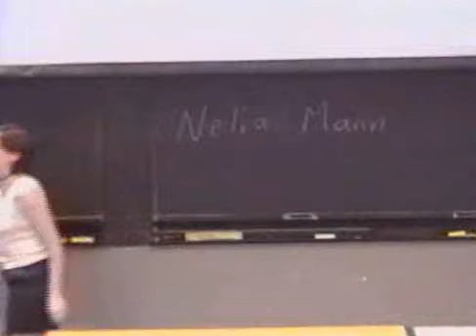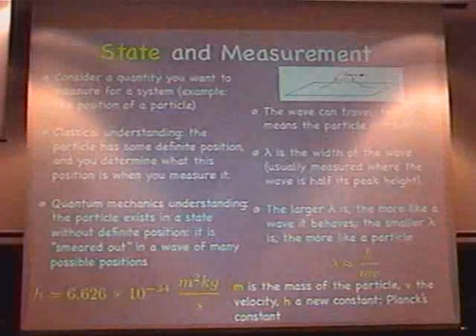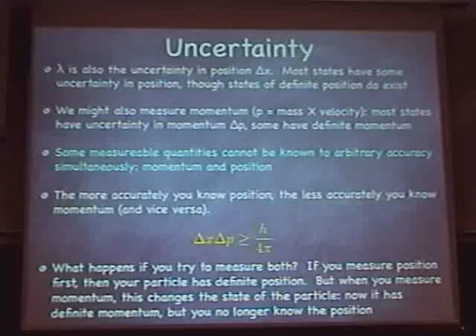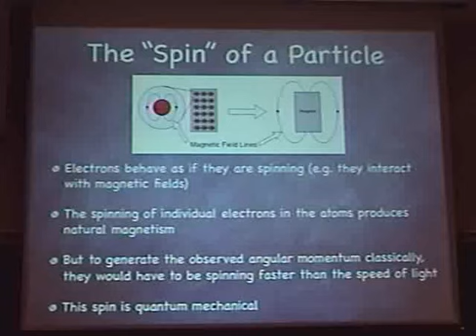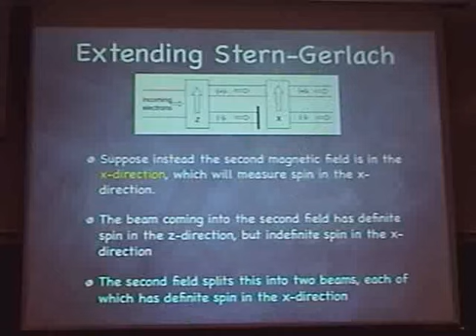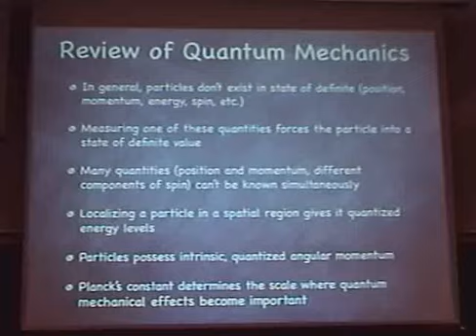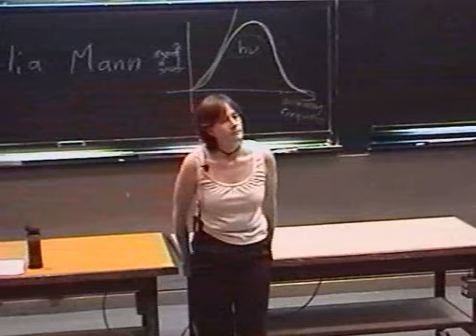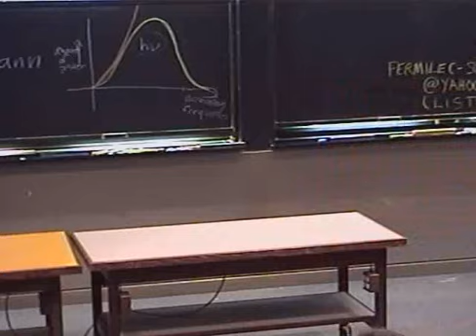From Quantum Mechanics to String Theory - Compton Lecture - Spring 2009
Lecture 2: Quantum Mechanics: Measurement and Uncertainty by Neila Mann